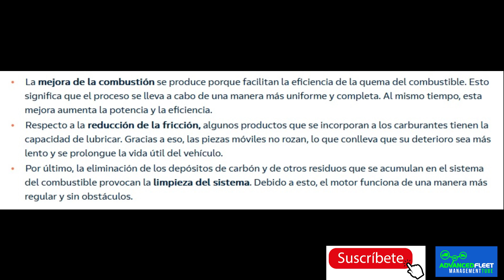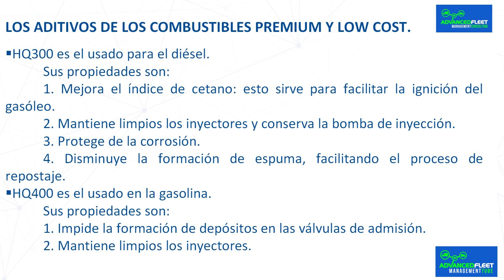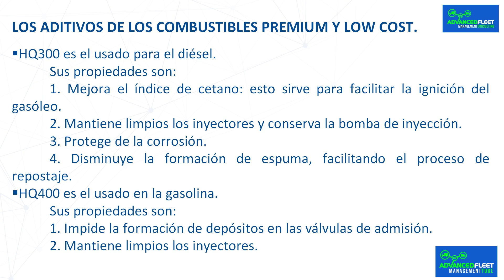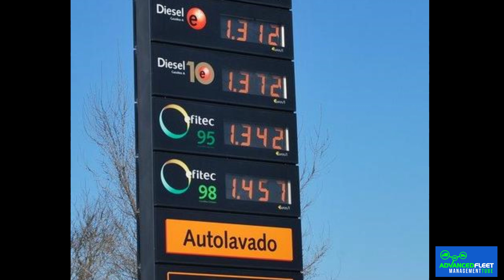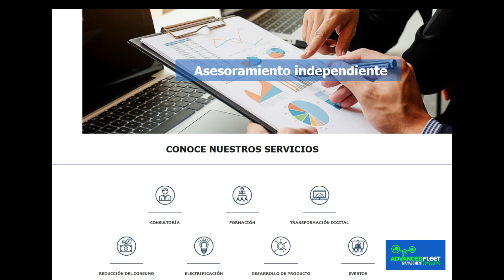Los aditivos de los combustibles Premium y Low Cost.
La clase desarrolla si hay alguna diferencia en el rendimiento del motor entre los aditivos de los combustibles Premium y de los Low Cost, y las implicaciones en la gestión de la flota.

 Los aditivos para combustible son sustancias químicas que se añaden al combustible, gasolina o diésel para mejorar sus propiedades, rendimiento y proteger el motor. Estos aditivos pueden tener diversas funciones, como limpiar los inyectores, aumentar el octanaje, mejorar la combustión, reducir las emisiones y proteger contra la corrosión.

 De manera general, actúan como potenciadores que ayudan al motor a trabajar de una manera más suave y eficiente. Sin embargo, en cada tipo de combustible funcionan de una manera diferente y ofrecen distintos beneficios.

 ¿Por qué hay tanta diferencia en el precio de los carburantes de algunas estaciones de servicio consideradas Premium y otras consideradas Low Cost?, por los aditivos, ¿hablamos realmente de un producto “milagroso” o de una fórmula de márketing?, ¿es verdad que repostar un coche con ciertos carburantes con aditivos extra aumenta su durabilidad y rendimiento?.

 Premium+, Efitec, Neotech, Óptima, Star… distintos nombres con los que cada gasolinera nombra en sus surtidores a los distintos combustibles diésel y gasolina. Las propias compañías distribuidoras los ponen así en función a los aditivos que añaden, pero ¿son unas mejores que otras? Lo primero que debes saber es que prácticamente cualquier carburante vendido en España tiene aditivos.

Bibliografía.